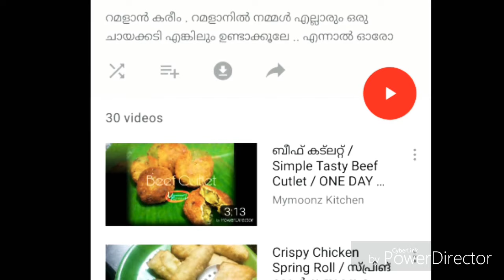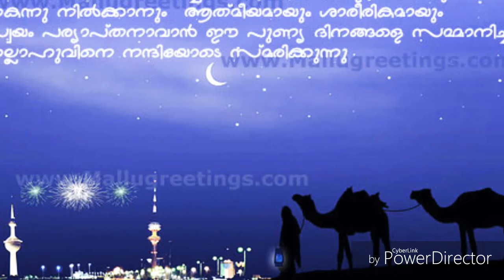Ramalan Mubarak 2019 / എല്ലാവർക്കും Mymoonz Kitchen ന്റെ റമളാൻ മുബാറക്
ഈ വർഷത്തെ നോമ്പിനും കഴിഞ്ഞ തവണത്തെ പോലെ ഓരോ ദിവസവും നോമ്പ് തുറ വിഭവങ്ങൾ ഒരു വ്ലോഗ് ആയിട്ട് നിങ്ങളിലേക്ക് ഷെയർ ചെയ്യാമെന്ന് വിചാരിക്കുന്നു.  എല്ലാവരുടെയും സഹകരണം പ്രതീക്ഷിച്ചുകൊണ്ട് നാളെ റമളാൻ ഒന്ന് മുതൽ thudangaam.  Insha allaahh..